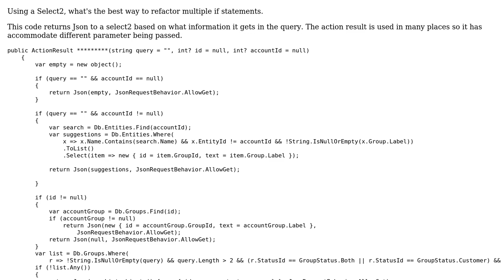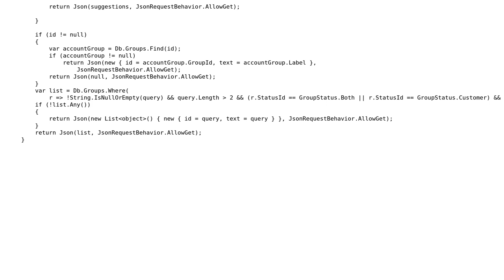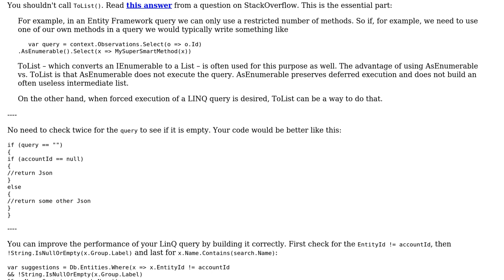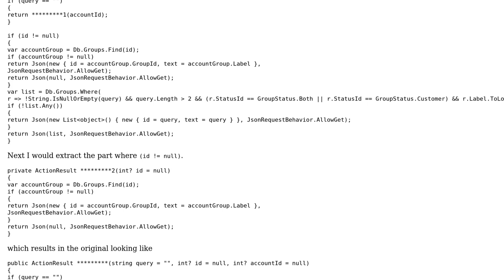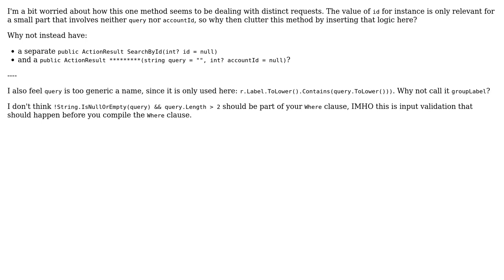Code Review: Searching based on a query string and returning JSON ActionResult (3 Solutions!!)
Code Review: Searching based on a query string and returning JSON ActionResult

With thanks & praise to God, and with thanks to the many people who have made this project possible! | Content (except music & images) licensed under CC BY-SA | Music | Images & others | With thanks to user user3922757 user Heslacher user BCdotWEB user Abbas user 200_success and the Stack Exchange Network Trademarks are property of their respective owners. You are responsible for your own actions.